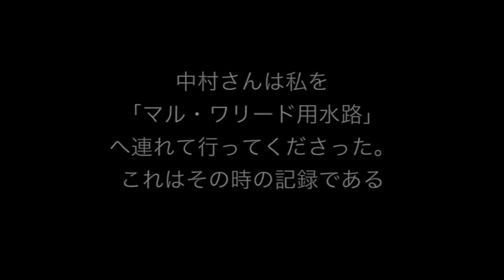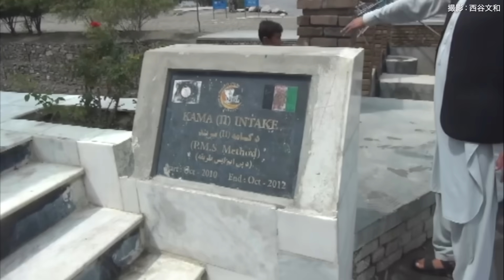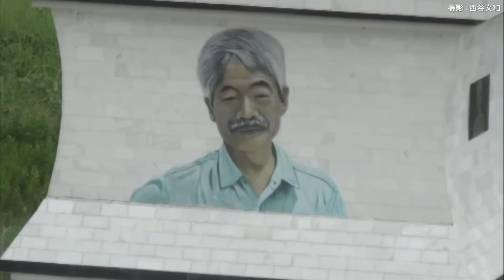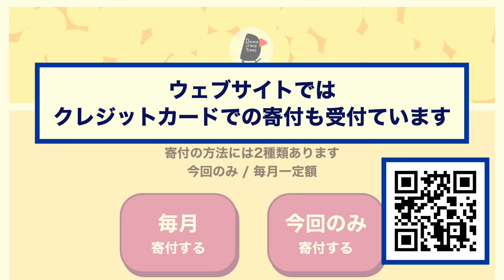緑の谷の奇跡～中村哲と９条（西谷文和×佐高信）【The Burning Issues】20240419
平和をつくるものはなにか、アフガニスタンで凶弾に倒れた中村哲医師の活動を振り返り９条を考えます。
西谷さんが撮影した生前の中村さんの姿や中村さんと地元の人々の手で見渡す限りの砂漠地が緑の大地になった変化を映像で確認しながら、平和をつくりだすものは何かを語り合います。いま、緑の大地は、１万６５００ヘクタール超、山手線の内側の広さの2.5倍を超えているとのことです。
軍隊で平和な暮らしは生み出せるのか、人々がその地で豊かに暮らせるようにすることこそが大事ではないかと、ぼそぼそと語り丸腰でひょうひょうと生きる姿で中村さんは私たちに教えてくれたのではないでしょうか。
「政府の仕事は二つあります、一つは国民を飢えさせないこと、もう一つは絶対に戦争をしないこと」と言った菅原文太さんを思い出しました。みなさまは、憲法記念日に何を思われましたか。

2024年4月19日 収録

番組制作は皆さまのご視聴とご寄付に支えられています。

【記号】10130
【番号】94188041